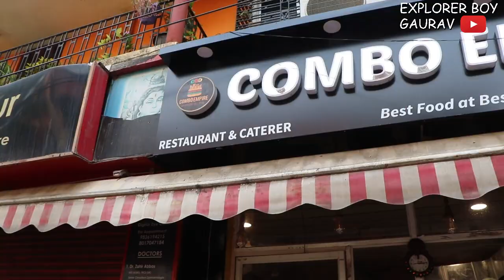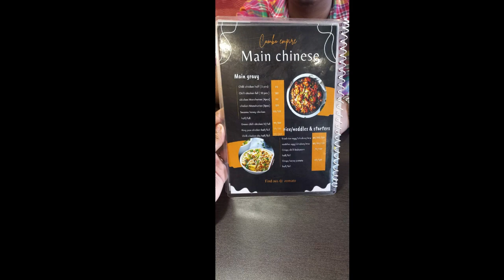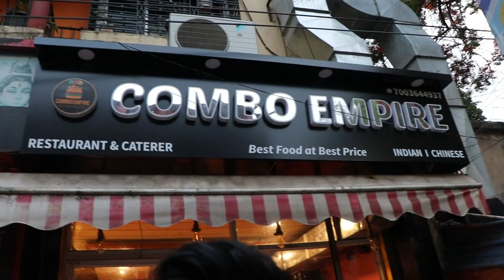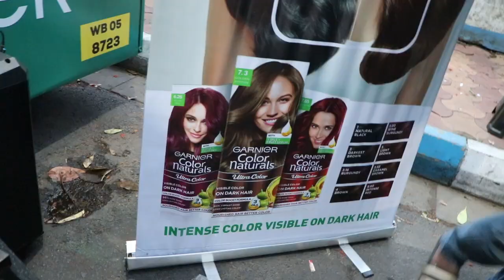Garia তে পাওয়া যাচ্ছে মাত্র 299 টাকায় Unlimited Buffet | Combo Empire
Combo Empire
ADD:- Milan Park, Kanungo Park, L, Kolkata, West Bengal 700047 (NEAR Dinabandhu Andrews College)